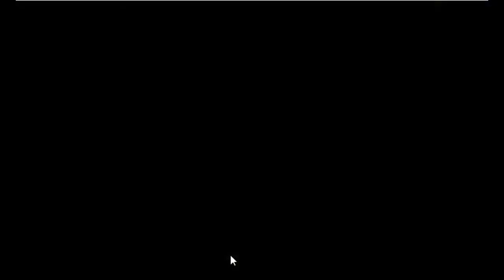Gaur Escape Game Walkthrough - Avm Games.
Description : Gaur Escape is the latest point and click escape game created by aVmGames.com. There were a few houses in a village. There was an Gaur in that place. The Gaur was unexpectedly stuck in a house in a day. Your duty is to save the Gaur from there. It will help you to find the oceans hidden there to save that Gaur. Find all the tricks and save that Gaur from there and congratulate you to win the game. The tricks of the trick are a little harder to find, but somehow it may be a matter of interest. This game is highly desirable. Good luck and have a fun !